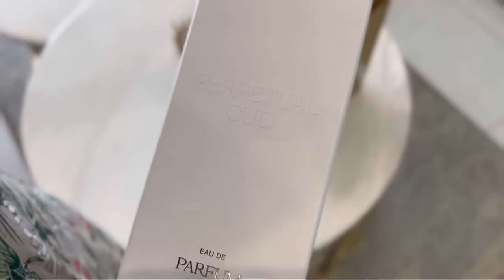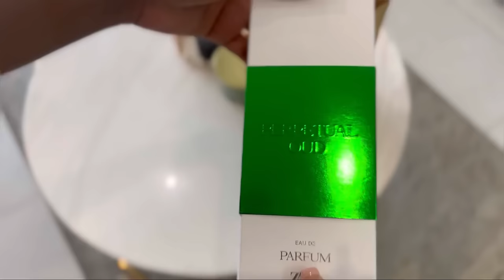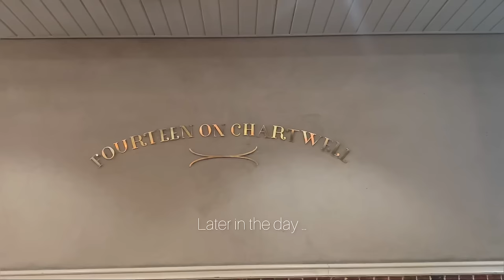VLOG | life of an influencer| my first paid appearance | unboxing | lunch with the girls| new scent